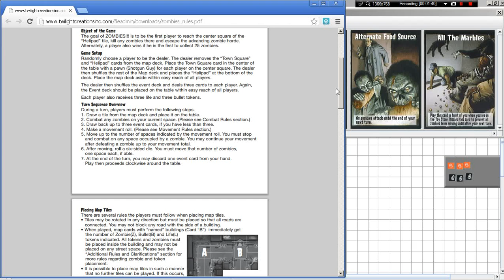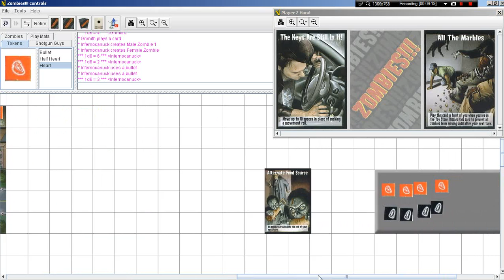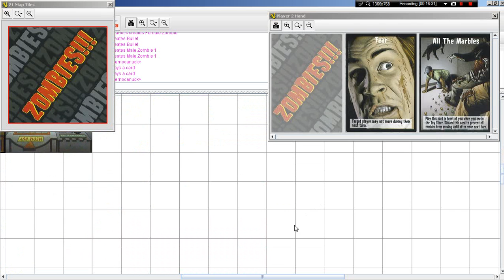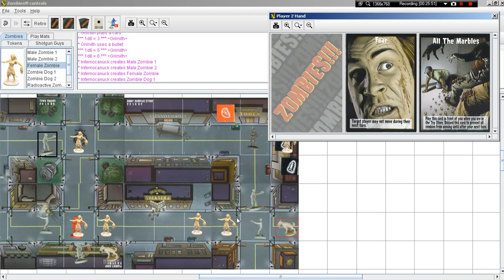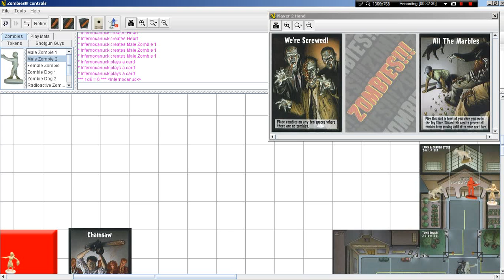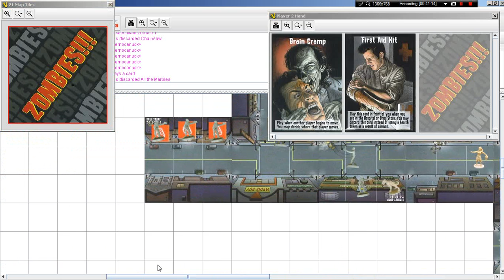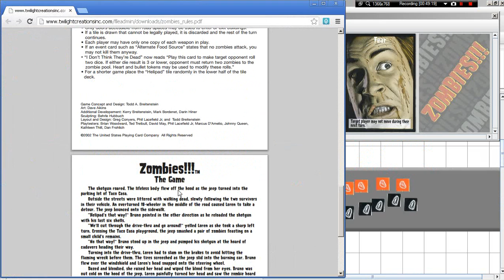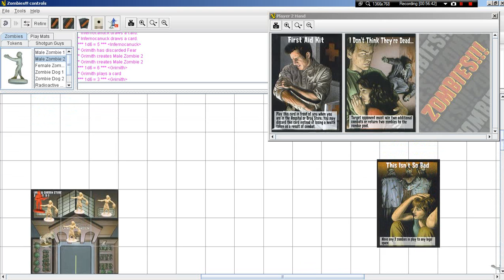LGWI - ZOMBIES!!! 001 (with Infernocanuck)